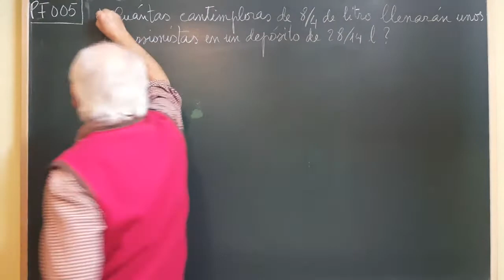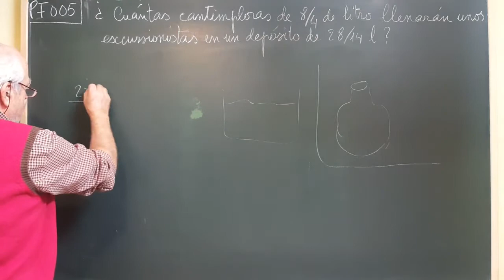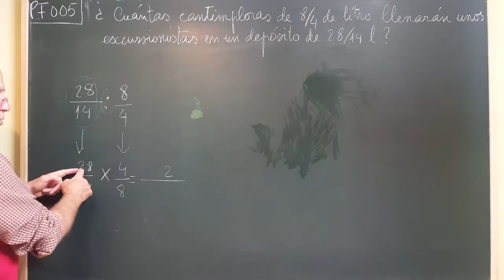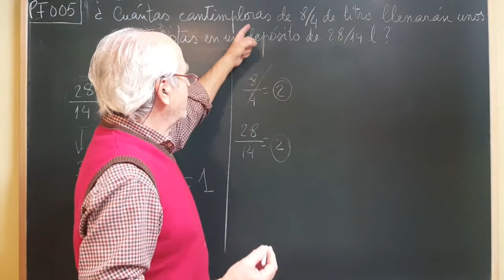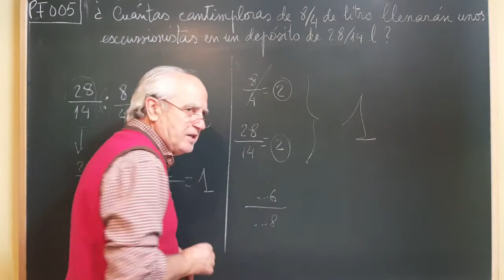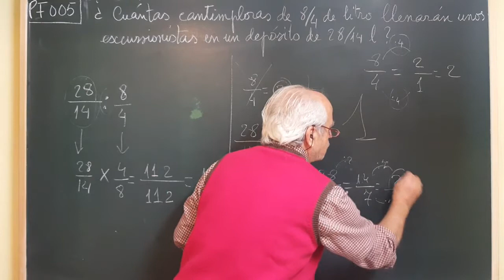PF·005 ... CANTIMPLORAS DE EXCURSIÓN